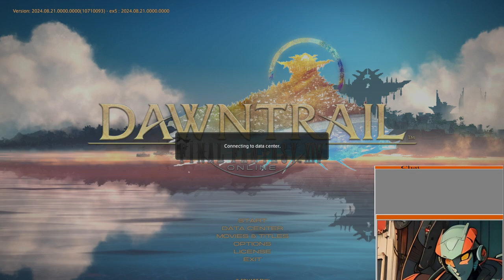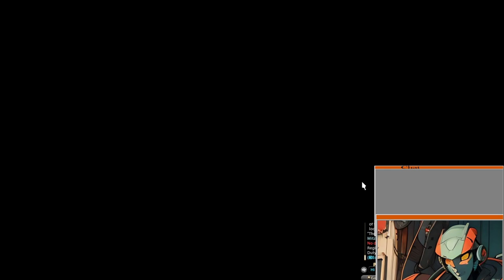FFXIV Dawntrail MSQ - Dungeon 5 and Trial 2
Stream VoD of FFXIV Dawntrail MSQ